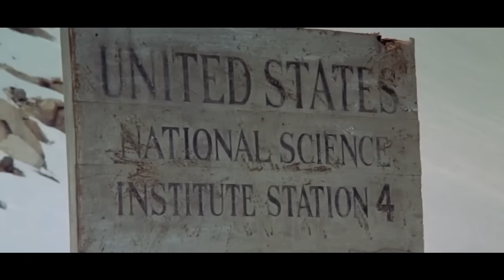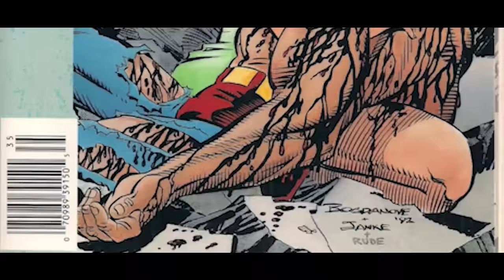10 Confusing Famous Movie Endings Finally EXPLAINED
Here are 10 movie ending explanations that change everything!

Movies often end on cliffhangers or by hinting towards things to come, but sometimes those endings can be quite dense and confusing for audiences. Examples are particularly prominent in - although not exclusive to - the world of comic book movies, because the endings will often hint towards new characters from the comic books that mainstream movie audiences might not be familiar with.Of course, these days, movies don't necessarily "end" at the point that they're traditionally supposed to. Back in the day, a movie would end and the rolling of the credits would be the cue for audiences to stop watching, but mid and post-credits scenes are extremely common these days - and these scenes can often explain (or at least hint towards) the future of the franchise in question.In this video, we'll take a look at ten movies that ended in a way that suggested "something" was going to happen in the future - whether it be in a credits scene or otherwise - and we'll explain exactly what that "something" is going to be. Please note that there will be some spoilers for a number of movies released in 2016.

Script by: Kevin Stewart

Featuring:
Captain America: Civil War | 0:45
Inception | 1:34
The Thing | 2:02
X-Men: Apocalypse | 2:45
Birdman | 3:38
Total Recall | 4:25
Guardians Of The Galaxy | 5:22
The Matrix Revolutions | 6:19
Batman V Superman | 7:22
Deadpool | 8:17